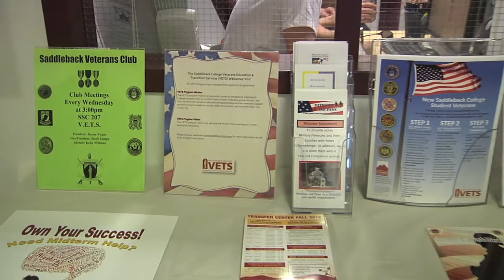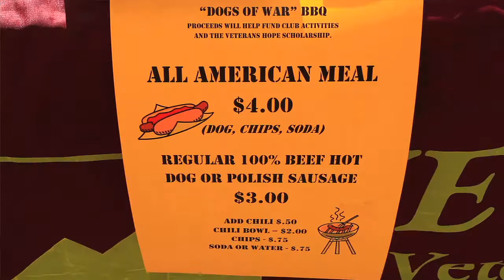2012 Veterans Summit -- Saddleback College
Saddleback College students share their experiences from serving in the military and attending community college. CCCVS12